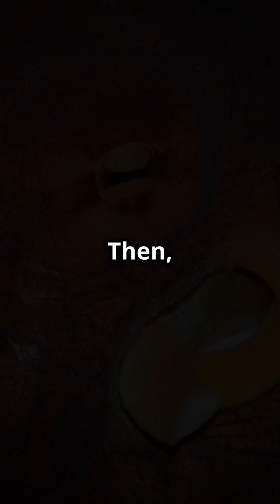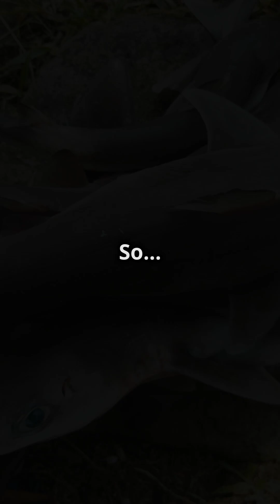This Predator Has No Teeth—And That Makes It Even Deadlier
Most predators need teeth to kill. But these two? They’ve evolved something much worse. Watch to see how they take down prey without ever biting.

Would you rather face a predator with teeth… or one that doesn’t need them?